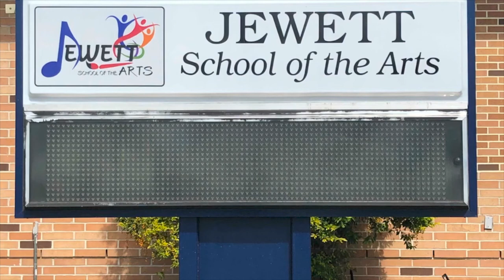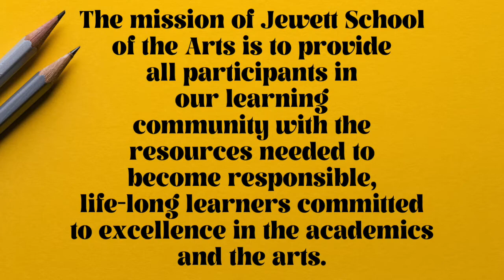JSATV September 19, 2022